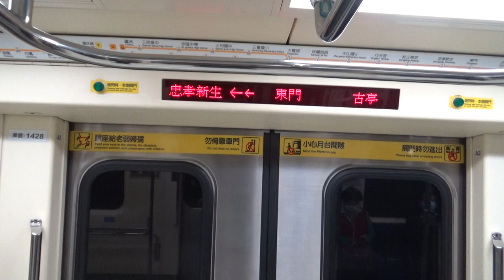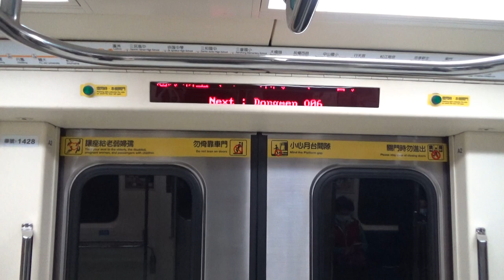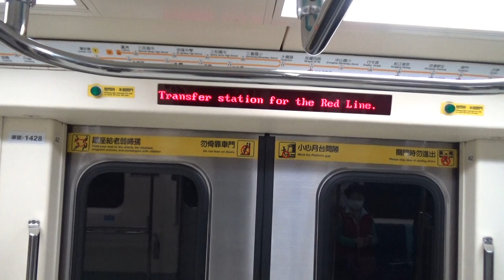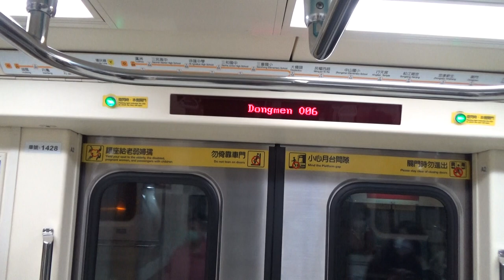|安哥生活日誌| [台北捷運]C371-4系 427/428 往O21迴龍 O05/G09古亭→O06/R07東門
拍攝日期: 2021年1月24日
拍攝路線: O中和新蘆線
車次: 410
車號: 427/428
車況: 待發
相機型號:SONY HDR-CX405

English Description
Taipei Metro
Record Date: 24/1/2021
Record Line: Orange Line(Zhonghe-Xinlu Line)
Train Number: 410
Car Number: 427/428
Vehicle Condition: Pending Status
Camera Model: SONY HDR-CX405